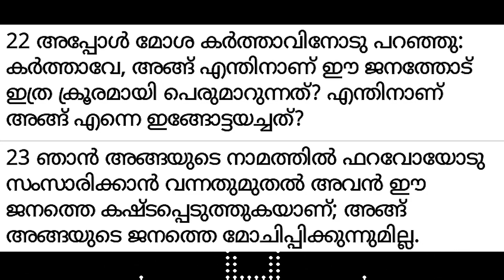✝ VACHANA VAYAL 252 Exodus 5:21-23 🎤 Fr. Adarsh Kumblathu അനുദിന തിരുവചന ധ്യാനം.